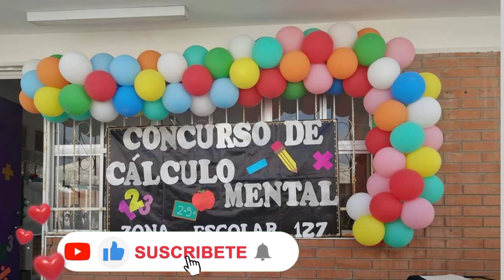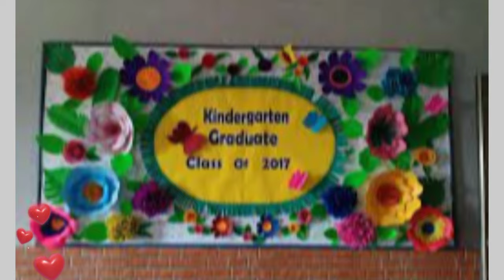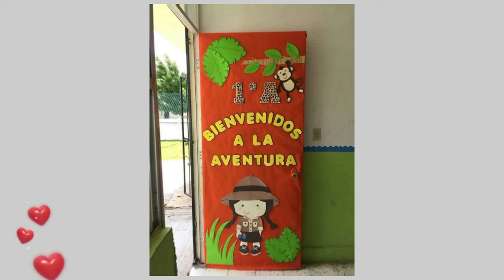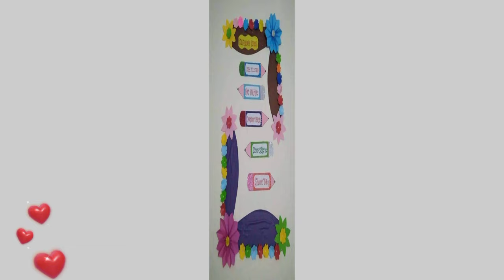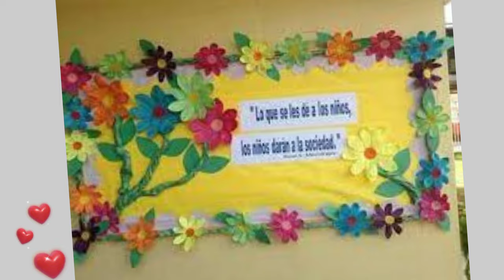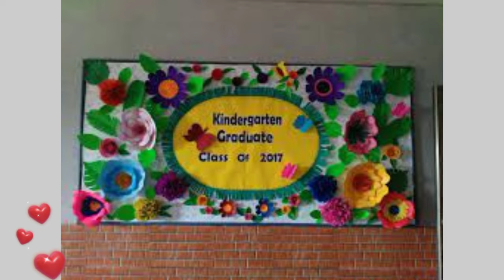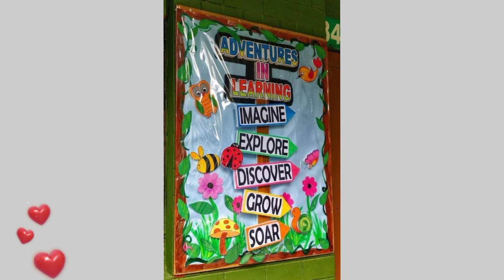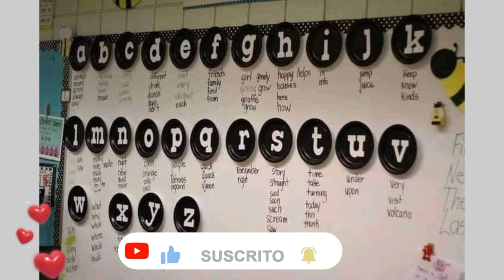100 COLORIDAS IDEAS PARA AMBIENTAR EMBELLECER Y DECORAR EL SALON DE CLASE Y DAR ESE TOQUE DE ALEGRIA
Ambientación escolar es la distribución del aula de clase y la importancia de su ambientación. Cuando pensamos en “ambientación de aulas” se nos viene a la mente la palabra decoración.

La iluminación y los colores juegan un papel muy importante en las aulas de los colegios. La luz y los colores del mobiliario, paredes y suelos, puede influir mucho a la hora de desarrollar actividades. Es importante utilizar el máximo de luz natural posible, ya que tiene muchos beneficios.